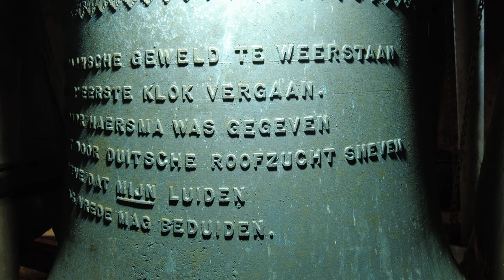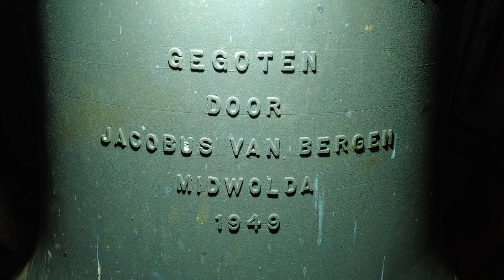Oudega, kerkklokken Sint Agathakerk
460) De kerkklokken van de Agathakerk te Oudega (Smallingerland)!

0:00 Intro & uurslag
0:16 Foto's kerkklok 2
0:41 Foto's kerkklok 1
1:11 Vierkantluiden

De historische kerk van Oudega (Smallingerland) was oorspronkelijk gewijd aan Sint-Agatha. De eenbeukige kerk uit de 12e eeuw kreeg rond 1250 aan de westzijde een romaanse toren, waarvan de spits in 1888 werd vervangen door een tentdak. Het gotische koor is waarschijnlijk uit de 14e eeuw en de koorsluiting uit 1599.

In de toren hangt twee klokken, waaronder een ongedateerde vermoedelijk zeer oude klok, mogelijk de oudste van Nederland. De klokken werden op 26 maart 1943 uit de toren gehaald voor de Duitse oorlogsindustrie. De klok van Jan Albert de Grave uit 1716, met een diameter van 99 centimeter en een gewicht van 602 kilogram werd onder registratienummer 2-A-95.P. omgesmolten. Ze werd in 1949 vervangen met gebruikmaking van het oude opschrift. De oude klok met nummer 2-C-143.P. kwam terug.
(bron: Klokkenvordering 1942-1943, H.J. van Nieuwenhoven)

De klokken worden op geheel traditionele wijze handmatig synchroon geluid.

Informatie over de klokken:
→ Kerkklok 1: Jacobus van Bergen - Midwolda, 1949, 1094 mm, 822 kg, g1

SIT NOMEN DOMINI BENEDICTUM.

'T SPAANSCHE GEWELD TE WEERSTAAN
DEED D'EERSTE KLOK VERGAAN.
DIE DOOR HAERSMA WAS GEGEVEN
MOEST DOOR DUITSCHE ROOFZUCHT SNEVEN
GOD GEVE DAT MIJN LUIDEN
STEEDS VREDE MAG BEDUIDEN.

GEGOTEN
DOOR
JACOBUS VAN BERGEN
MIDWOLDA
1949.

→ Kerkklok 2: Anoniem, ca. 1200, 1004 mm, 760 kg, a1

Op de klok bevindt zich geen tekst, behoudens in witte verf aangebrachte oorlogsregistraties. De klok is versierd met drie touwbanden en gekraste ruitpatronen.

Met dank aan Johannes de Vries @kerkklokkenNL24 voor het regelen van de opname, voor de klokkenluiders voor de toestemming en het faciliteren en Jesse Oostermann @jessomann9852 voor de gezelligheid en de assistentie!